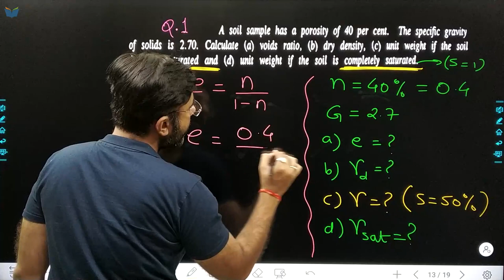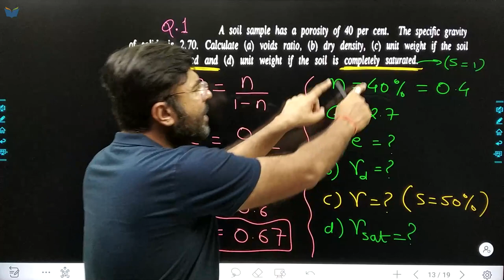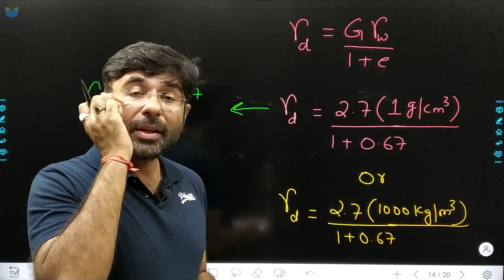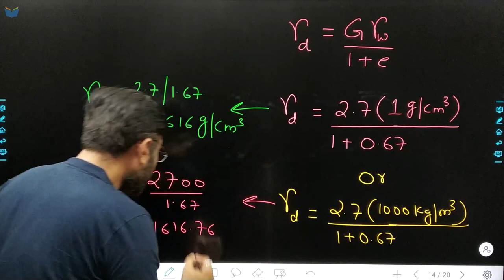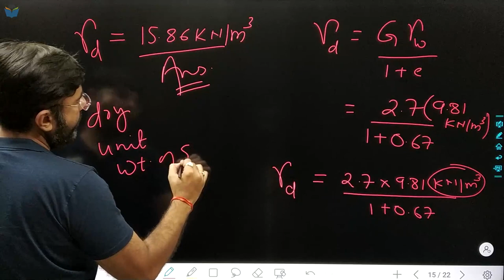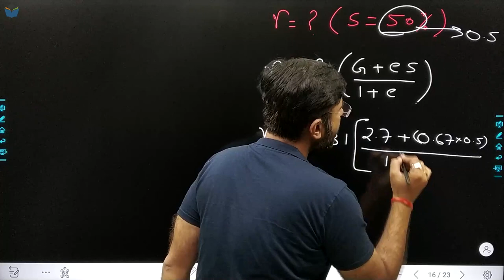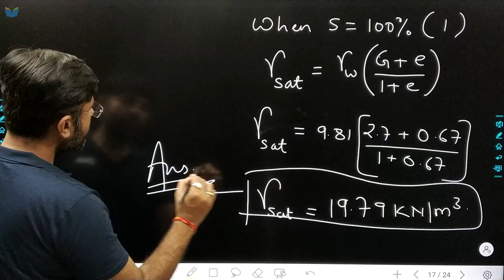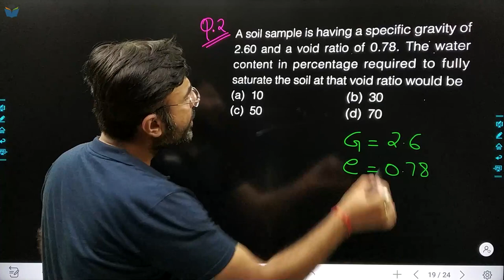Lec 15 Problems Based on Phase Relationships Part-1 || Soil Mechanics || Geotechnical Engg || CIVIL